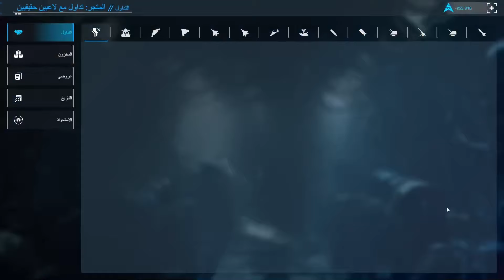اختبار اسرع سفينة باللعبة بعد التعديل | MODERN WARSHIPS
MODERN WARSHIPS
استعد للغوص في عالم السفن الحربية الحديثة واكتشف التقنيات المتطورة التي تجعل منها قوة هائلة في أعالي البحار. من أنظمة الرادار المتقدمة التي يمكنها اكتشاف سفن العدو على بعد مئات الأميال إلى أحدث الصواريخ بدقة متناهية، تم تجهيز هذه السفن الحربية بأحدث الابتكارات في الحرب البحرية.  سوف نستكشف القوة المطلقة للسفن الحربية الحديثة ونتعمق في التقنيات التي أحدثت ثورة في الحرب البحرية. سنلقي نظرة فاحصة على صوت العلامة التجارية لهذه السفن الحربية وكيف تطور تصميمها وقدراتها على مر السنين. سواء كنت من عشاق الجيش، أو من هواة التاريخ، أو ببساطة مهتمًا بالتقدم في التكنولوجيا العسكرية، فإن هذه المقالة ستزودك بفهم شامل للقوة الهائلة وتعدد استخدامات السفن الحربية الحديثة. لذا اربطوا حزام الأمان واستعدوا للدهشة بينما نبدأ رحلة عبر عالم التكنولوجيا البحرية المتطورة. انضم إلينا ونحن نكشف عن الأسرار الكامنة وراء هذه السفن الجبارة ونكشف عن الابتكارات التي تمنحها ميزة لا مثيل لها في ساحة المعركةMODERN WARSHIPS |